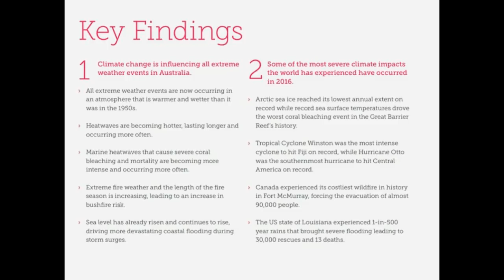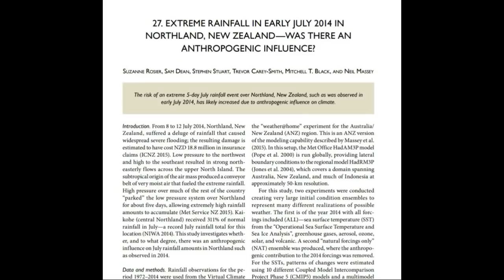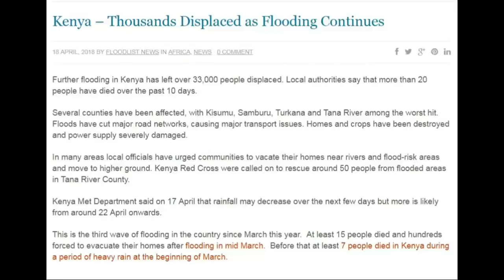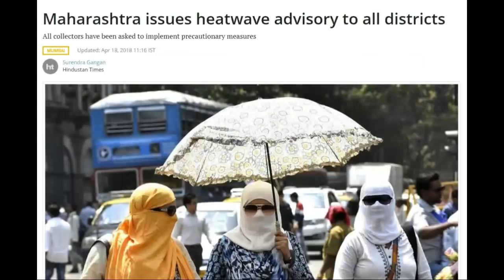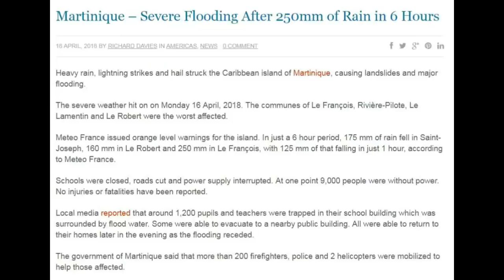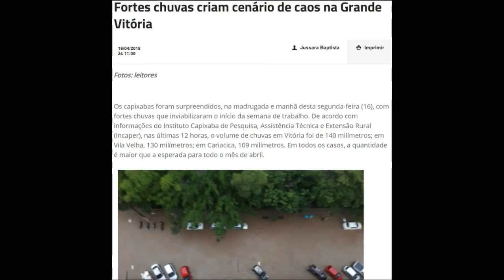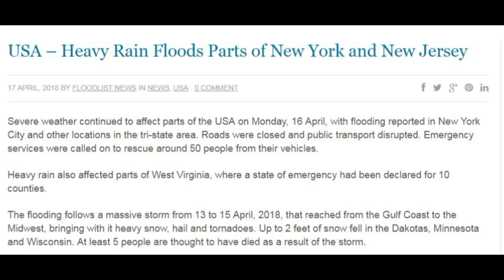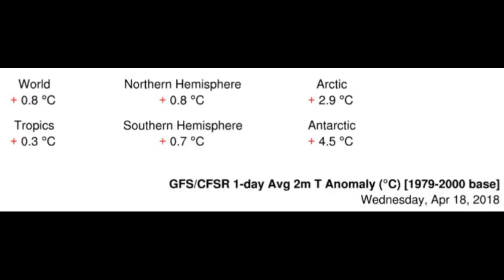Climate & Extreme Weather News #111 (April 16th-18th 2018)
00:11 Where we are, where we're going.
06:39 Tanzania: Floods
08:52 Kenya: Floods
13:01 India: Kolkata storm
15:57 Martinique: Flash flood
21:30 Colombia: Cali flash flood
27:45 Brazil: Vitoria flash flood
31:32 Europe inc. Austria storms
35:00 The USA: East coast storm & Oklahoma wildfires
42:05 Global temp anomalies & forecasts